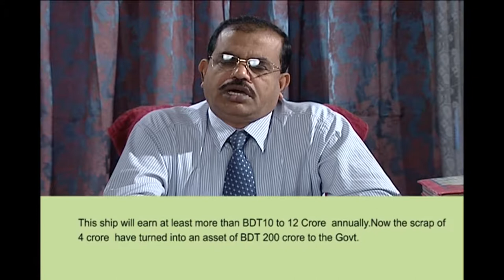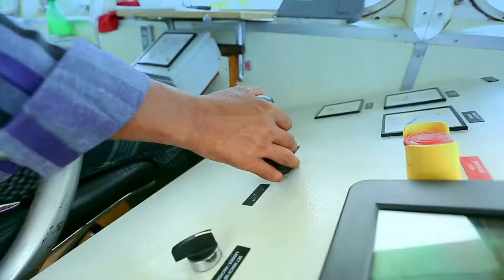VKJVCL Documentary Movies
Remarkable achievements of Vosta LMG Karnafuly Joint Venture Consortium LTD with cutter suction dredgers construction and auxiliary vessels necessary for dredgers like Tug Boat, Crane Boat and House Boat.